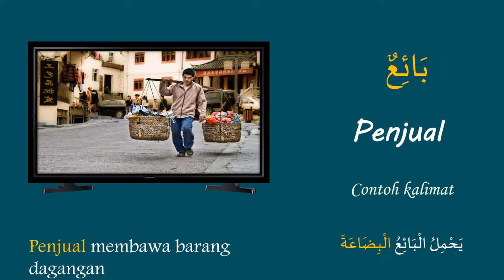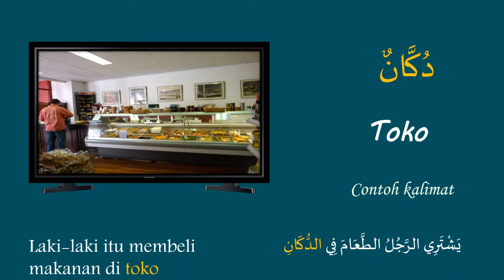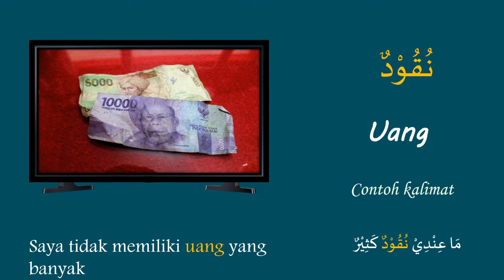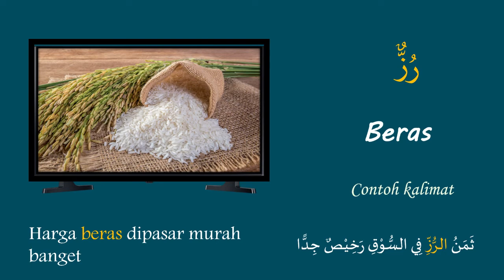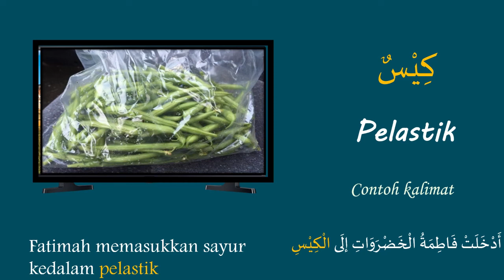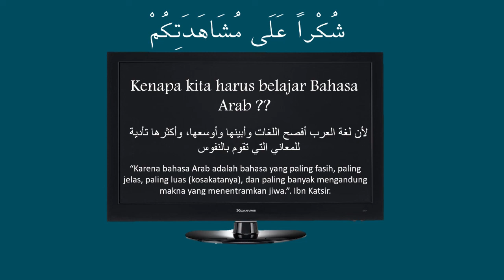Kosakata Bahasa Arab di Pasar || dan Contoh Penggunaannya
kosakata bahasa arab di pasar  .
Teman teman semua.. Di era modern ini perkembangan teknologi sangatlah pesat, dan perkembangan teknologi ini juga membutuhan kemampuan berbahasa dengan baik..

Pada kesempatan ini kami ingin berbagi kosa kata dalam bahasa Arab dan contoh penggunaannya , semoga dengan channel sederhana ini, pemirsa yang menonton terbantu dalam belajar bahasa Arab..
Bila ada yang kurang dimengerti silKn ditanya ya, insyaAllah cepat atau lambat akan kami jawab. Terima kasih..